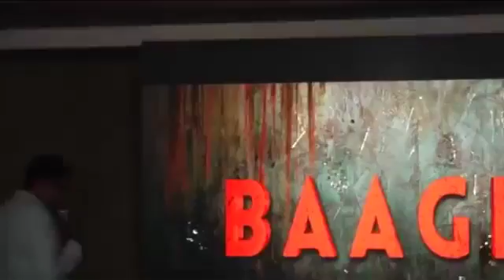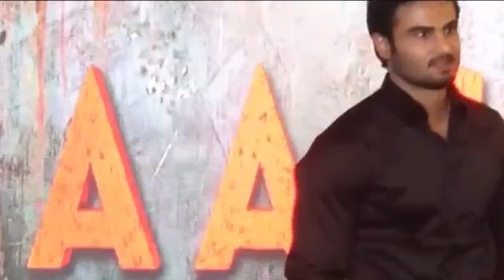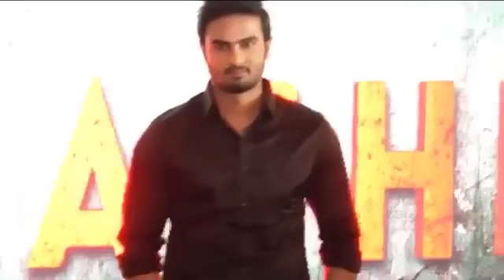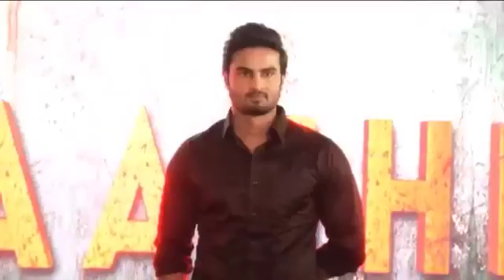Got inspired by Tiger Shroff, says Baaghi baddie Sudheer Babu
Telugu actor Sudheer Babu, who makes his Hindi film debut with "Baaghi", says that he got inspired by his co-star Tiger Shroff's work ethic while working on the film.